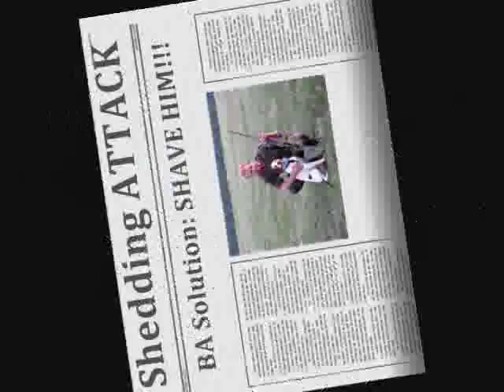Hair cut for the Brittany (before and after sheering)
Maverick gets his first haircut!